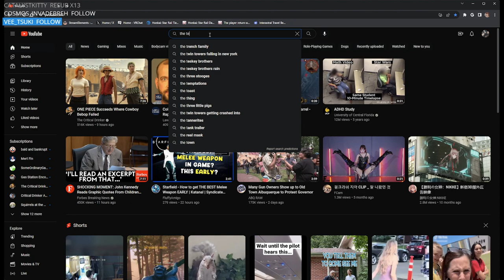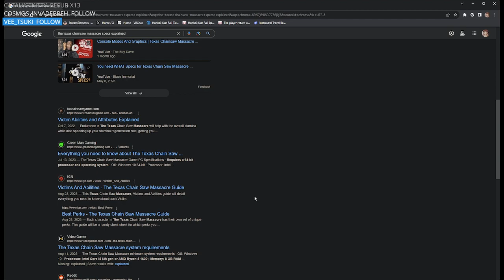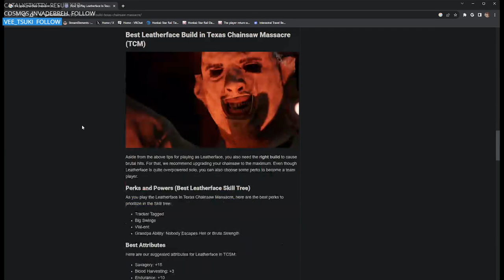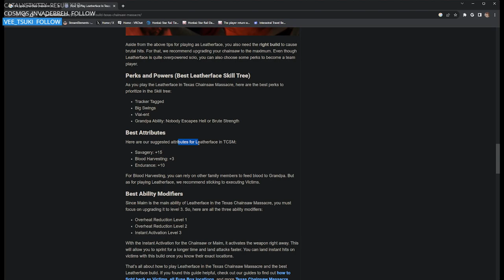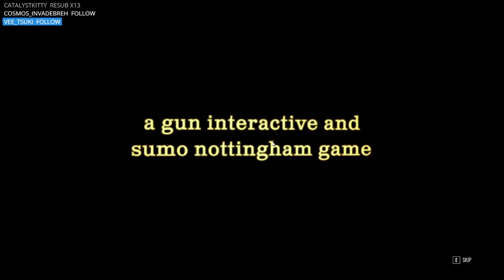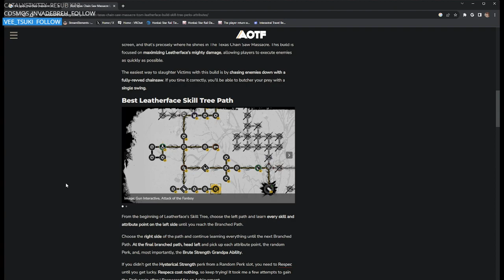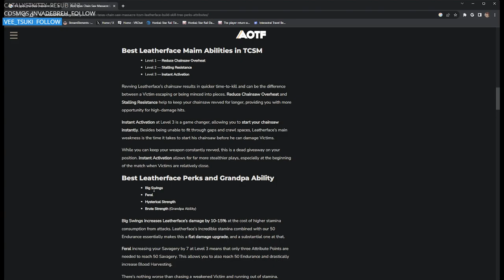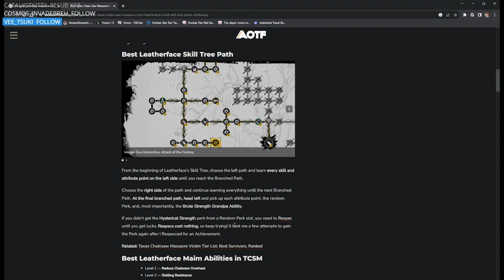The Texas Chain Saw Massacre Game - Part 1